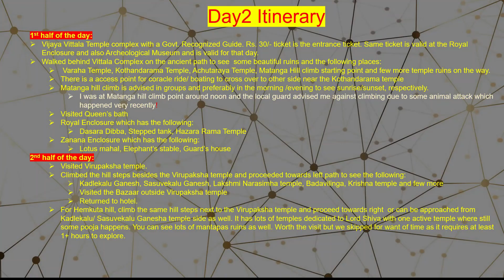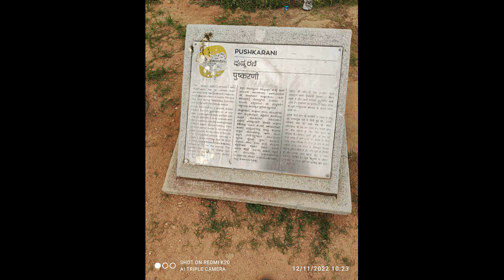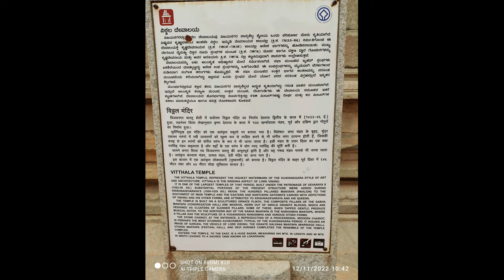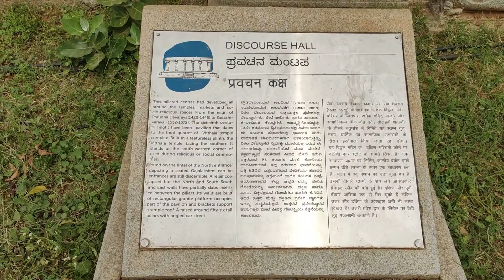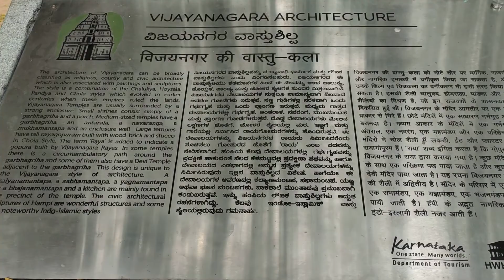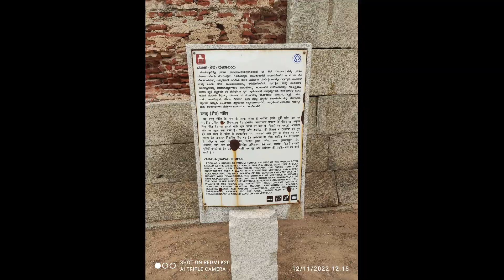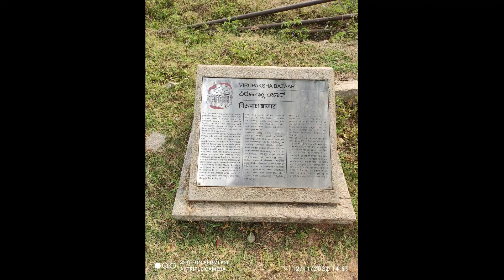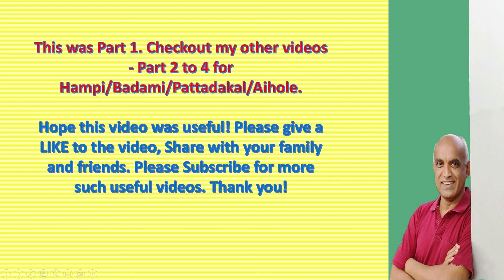Unforgettable Must-See Attractions in Hampi You Can't Miss!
HAMPI INDIA: Vijaya Vithala Temple, Stone Chariot Temple of Hampi, UNESCO World Heritage Site, Ancient temples of India, Ancient ruins,  Historical places in India, Historical places in Karnataka,
Our Bangalore to Hampi road trip was by CAR. To Explore Hampi and all the top tourist attractions, we took 4 days. You can check out the Hampi tour Itinerary that we followed and hope that will be useful to you as well!